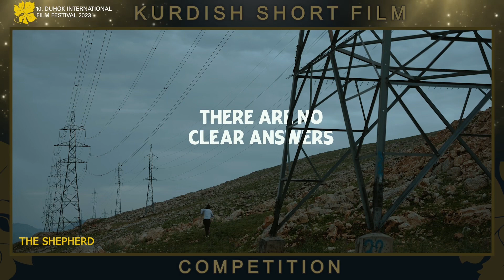Kurdish Short Film Comptition, Trailer